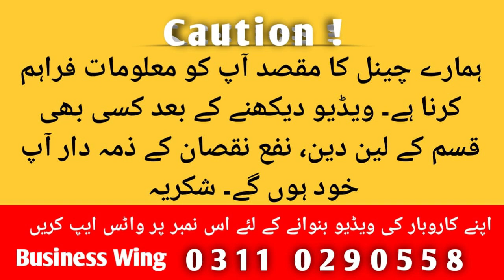how to increase your sales in business | Business Wing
Build your own business or u can invest with us  in Real Estate.
Apny Business ki video upload karwany k ly whats app kren.
Thanks